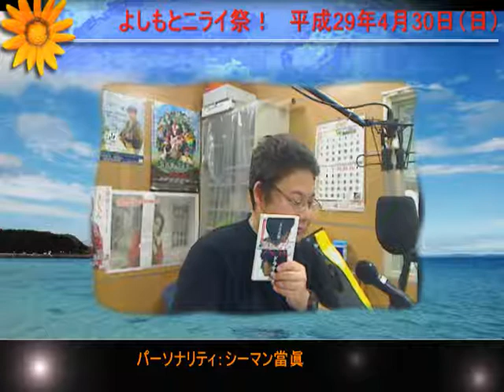平成29年4月30日（日）よしもとニライ祭！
パーソナリティ：シーマン當眞 - Captured Live on Ustream